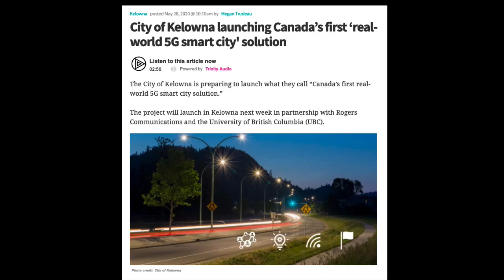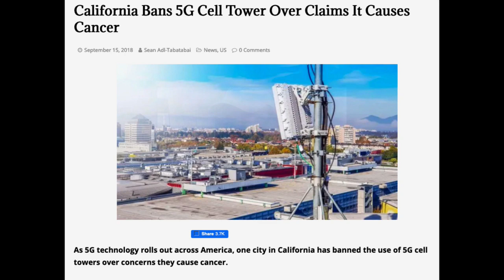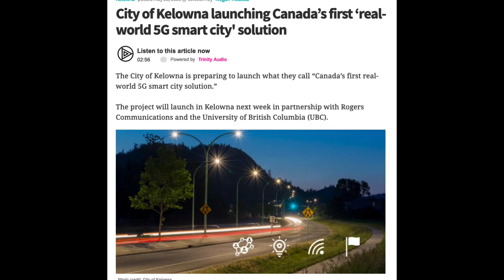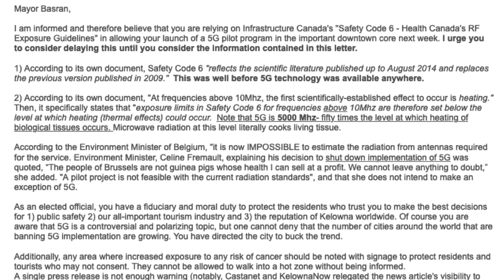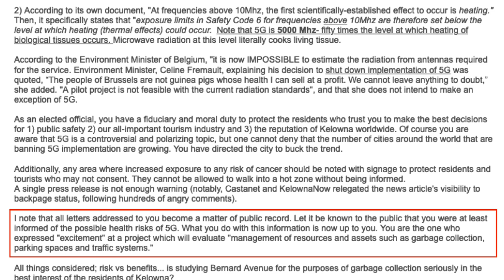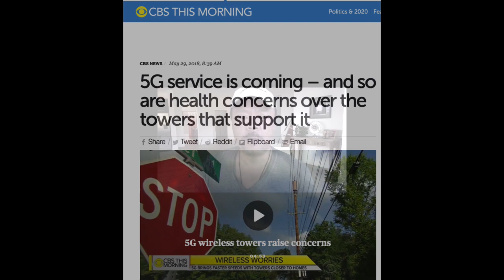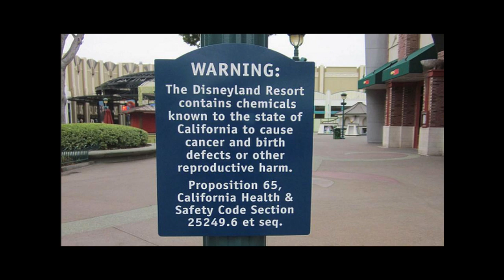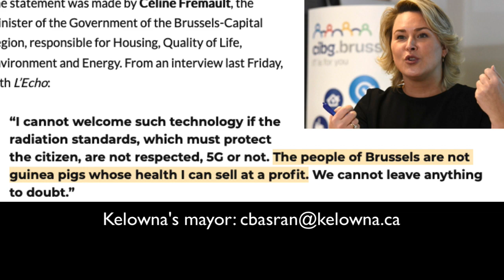Kelowna BC Canada's First 5G Pilot Program City Announced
On June 1, 2020, Kelowna's Mayor Colin Basran announced that it would become a 5G Pilot Program City: New 5G technology designed to anonymously track the movement of people, and vehicles, will be installed in Kelowna next week. It's part of a "smart city" pilot project partnership between Rogers Communications, the City of Kelowna and UBC.
Two light sensors, powered by the Rogers 5G network, will be installed at two downtown intersections next week, one at Bernard and Water Street, the other at Bernard and Pandosy Street. Three others will be installed later in the year.
The sensors, according to a city news release, will be connected to the internet, to help improve "management of resources and assets such as garbage collection, parking spaces and traffic systems."
“This is an exciting opportunity for Kelowna to build on the work we’re doing to bring smart city technologies to our city,” said Mayor Colin Basran.
Here is the letter I wrote to the Mayor at . You have my permission to copy and paste this letter and send it to him, all such letters sent to him become a matter of public record, and are therefore better than a petition

Mayor Basran,
I am informed and therefore believe that you are relying on Infrastructure Canada's "Safety Code 6 - Health Canada's RF Exposure Guidelines" in allowing your launch of a 5G pilot program in the important downtown core next week. I urge you to consider delaying this until you consider the information contained in this letter.
1) According to its own document, Safety Code 6 "reflects the scientific literature published up to August 2014 and replaces the previous version published in 2009."  This was well before 5G technology was available anywhere.
2) According to its own document, "At frequencies above 10Mhz, the first scientifically-established effect to occur is heating." Then, it specifically states that "exposure limits in Safety Code 6 for frequencies above 10Mhz are therefore set below the level at which heating (thermal effects) could occur.  Note that 5G is 5000 Mhz- fifty times the level at which heating of biological tissues occurs. Microwave radiation at this level literally cooks living tissue.
According to the Environment Minister of Belgium, "it is now IMPOSSIBLE to estimate the radiation from antennas required for the service. Environment Minister, Celine Fremault, explaining his decision to shut down implementation of 5G was quoted, “The people of Brussels are not guinea pigs whose health I can sell at a profit. We cannot leave anything to doubt,” she added. "A pilot project is not feasible with the current radiation standards", and that she does not intend to make an exception of 5G.
As an elected official, you have a fiduciary and moral duty to protect the residents who trust you to make the best decisions for 1) public safety 2) our all-important tourism industry and 3) the reputation of Kelowna worldwide. Of course you are aware that 5G is a controversial and polarizing topic, but one cannot deny that the number of cities around the world that are banning 5G implementation are growing. You have directed the city to buck the trend.
Additionally, any area where increased exposure to any risk of cancer should be noted with signage to protect residents and tourists who may not consent. They cannot be allowed to walk into a hot zone without being informed.
A single press release is not enough warning (notably, Castanet and KelownaNow relegated the news article's visibility to backpage status, following hundreds of angry comments).
I note that all letters addressed to you become a matter of public record. Let it be known to the public that you were at least informed of the possible health risks of 5G. What you do with this information is now up to you. You are the one who expressed "excitement" at a project which will evaluate "management of resources and assets such as garbage collection, parking spaces and traffic systems."
All things considered; risk vs benefits... is studying Bernard Avenue for the purposes of garbage collection seriously in the best interest of the residents of Kelowna?